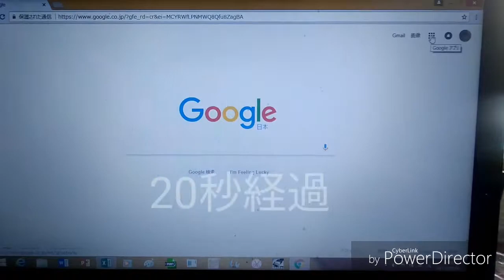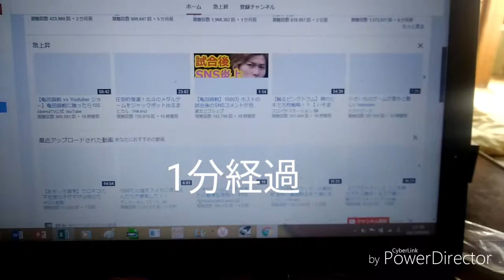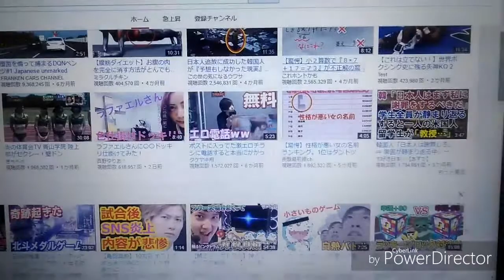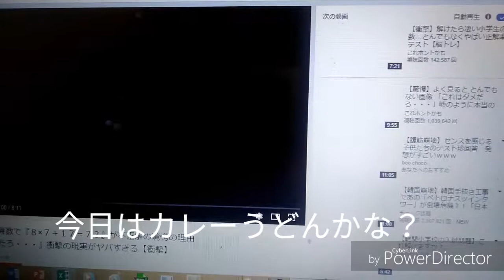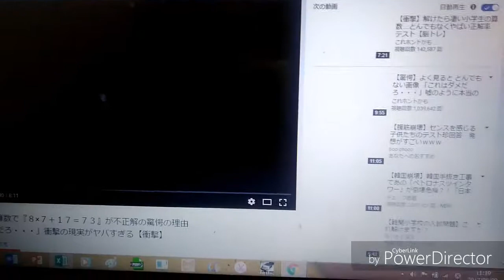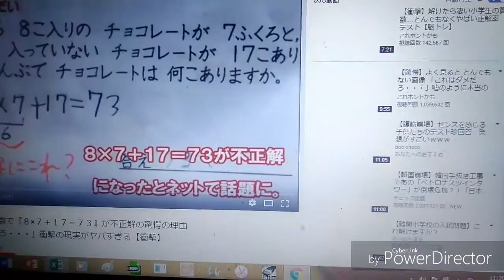506hwをお勧めしない理由がよくわかる動画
酷い話しです。見たら共感します